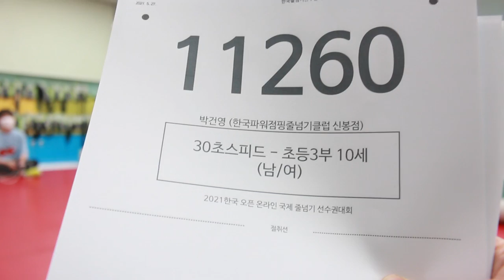2021 한국 오픈 International Jump Rope Chanmpionship 30초 스피드 번갈아뛰기 개인전 초3 박건영